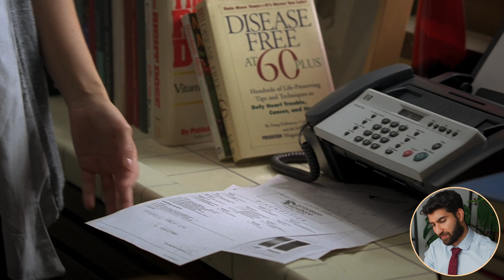Doctor Challenges House MD | Adult Actor Hurt by the Light S6E8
Hank Hardwick usually performs well under pressure but is curiously overwhelmed by the spotlight to the point where he can't see. With all their original tests being "normal", the team have to race against time and try to ignore his occupation. In this episode, I discuss:

Meningitis
Adult actor risk
Migraines
Megallophallus
Henoch-Schonlein purpura
Scurvy
Pinworms
Strongylloides

Many thanks,
Sermed